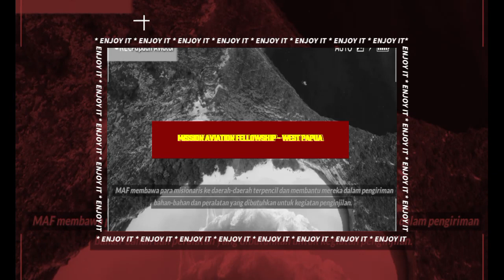history of west papuan aviation | Papuan aviator.com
➖➖➖➖➖➖➖Sky➖➖➖➖➖➖➖
             ❤be born to be an aviator❤

history of west papuan aviation